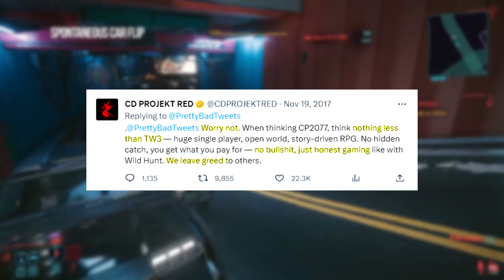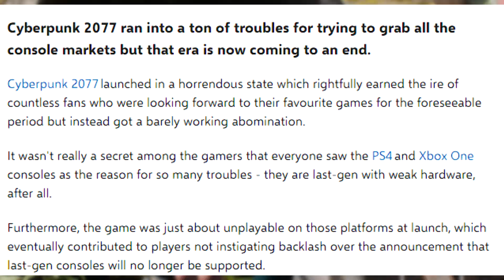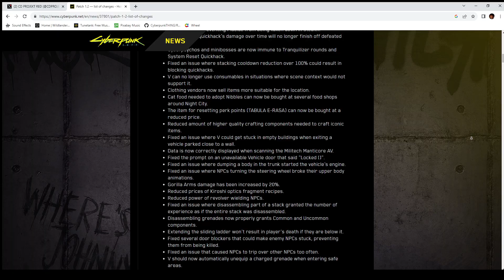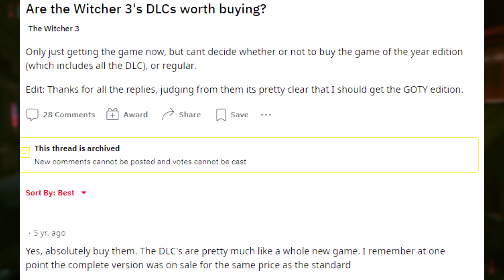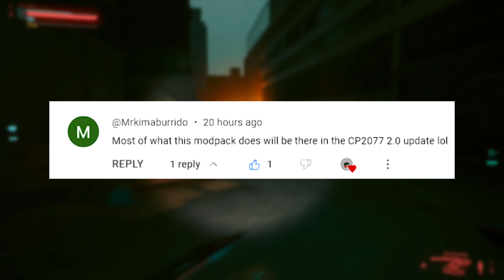Phantom Liberty Will be HUGE for CDPR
In this exciting video we talk about why there's excitement for Phantom Liberty. We also dive a bit into the ups/downs of CD Projekt Red's history.